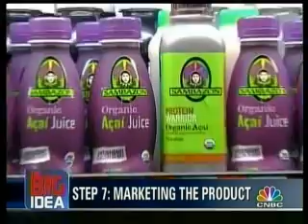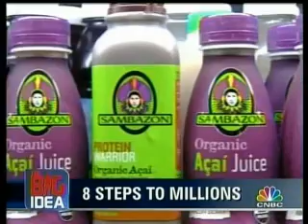Sambazon Acai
Ryan & Jeremy Black, founders of Sambazon Acai juice, interviewed on the Big Idea with Donny Deutsch.